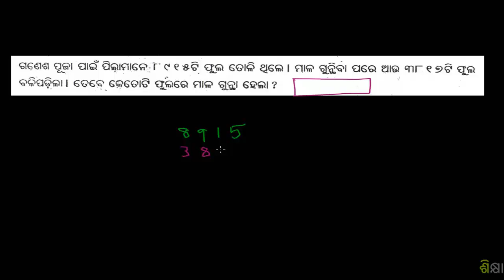2435 Subtraction Word Problem